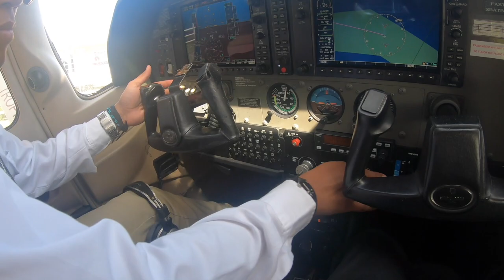Turtles, lionfish & volunteer life in Belize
Volunteers joining our Reef Conservation project in Belize live on an idyllic private island in the Caribbean and help local staff by collecting data, monitoring species and documenting sightings.

Pod Volunteer is a leading non-profit organisation arranging ethical, inspiring and supported volunteering opportunities around the world.